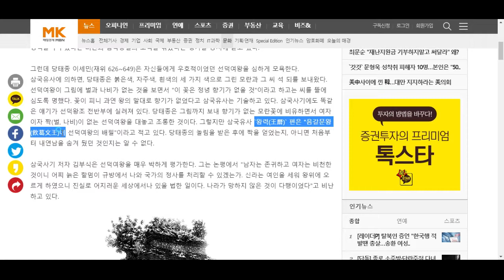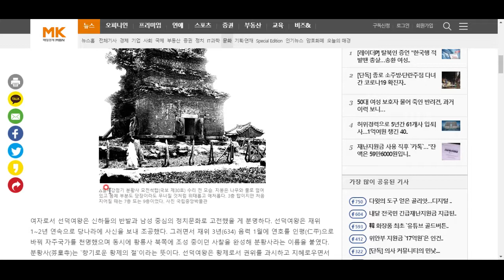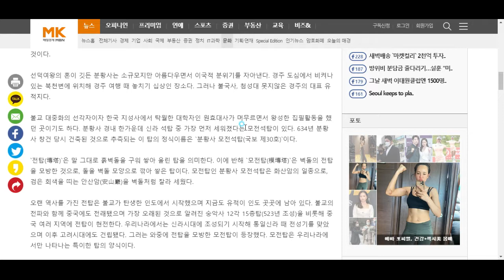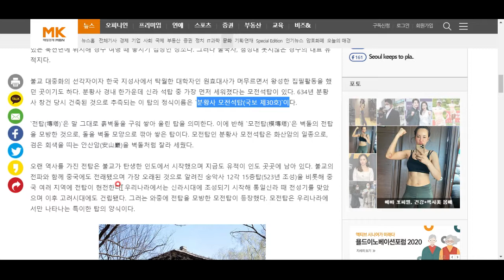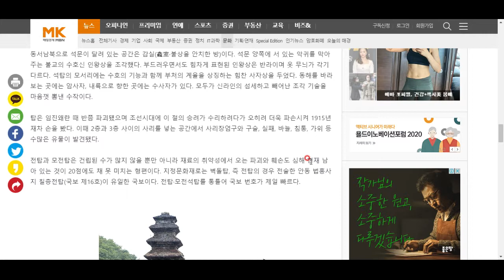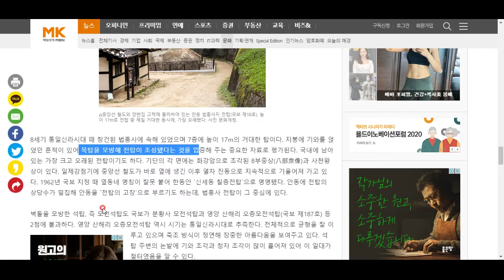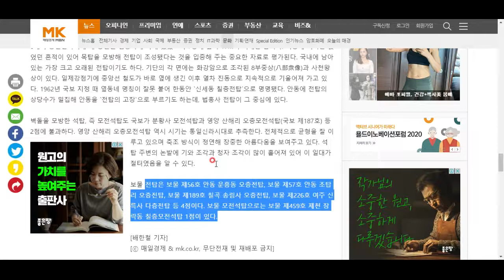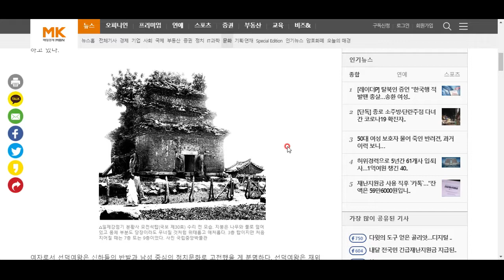분황사, 향기나는 황제의 절, 이 분황사를, 선덕여왕은 왜 지은 것일까?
분황사와 전탑, 모전탑에 대해 알아봅시다^^